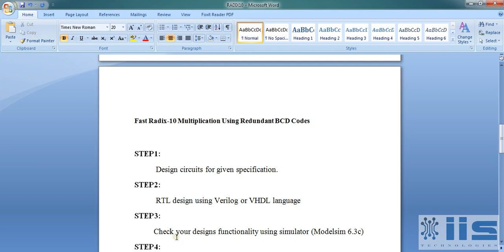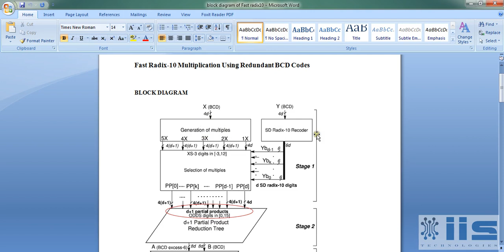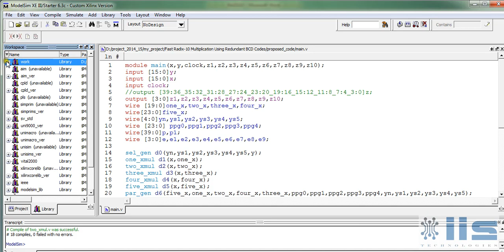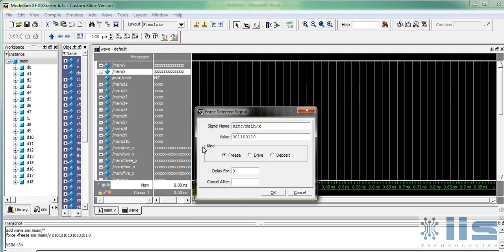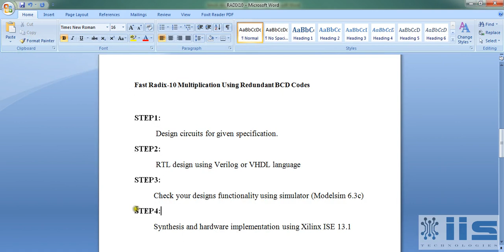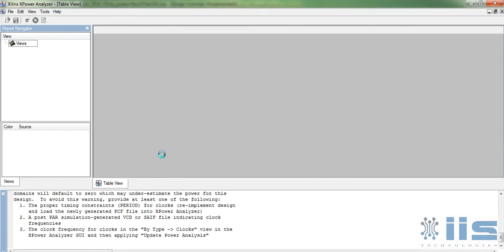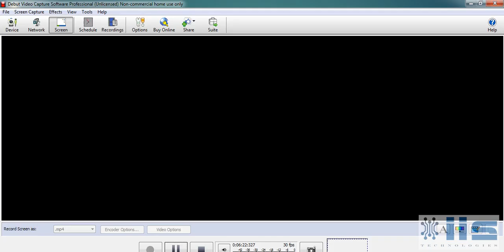Fast Radix 10 Multiplication Using Redundant BCD Codes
IIS Technologies